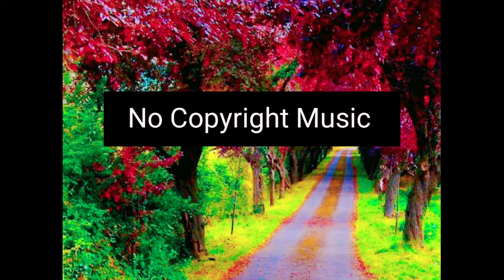No Copyright Music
Hello guys welcome to Ranveer Gaming CDT

IN THIS CHANNEL YOU WILL GET ALMOST ALL TYPES OF VIDEOS

SHORTS AND VIDEOS